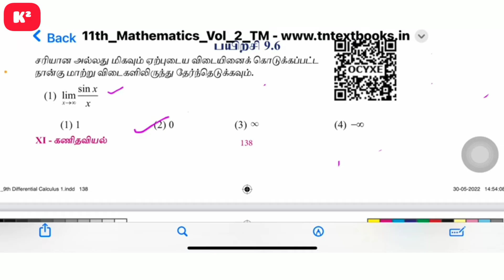11th Maths One word Unit-9||TM||Shortcut||Kumar's Kannaku.